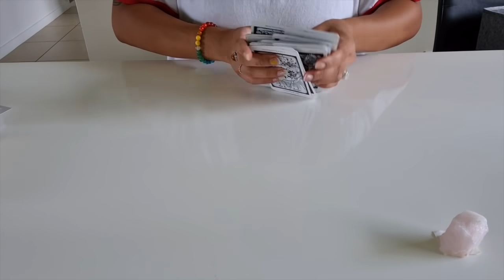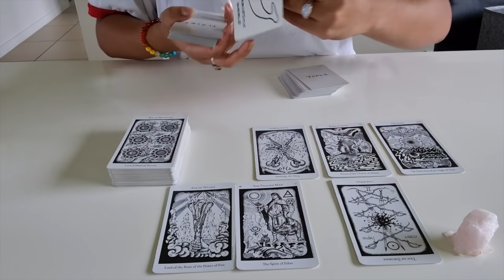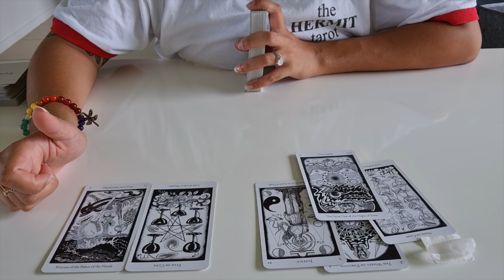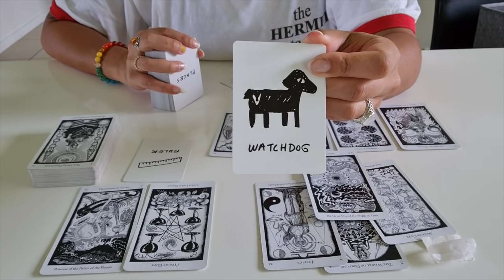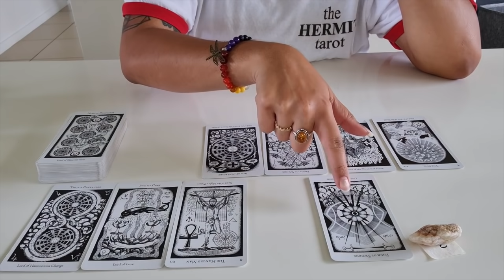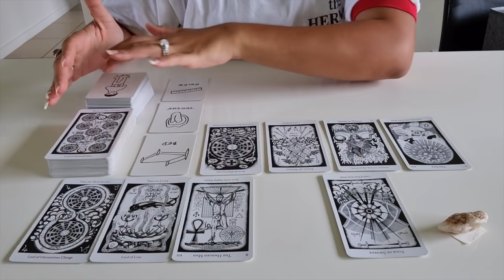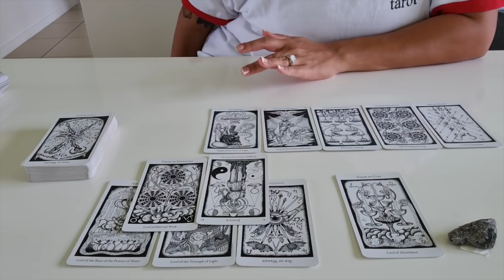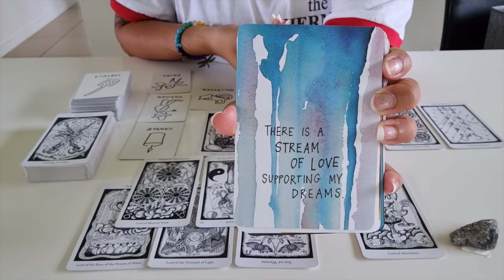// Pick A Card ~ 🔮 7 Days From Now 🔮 *timeless*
~ 🔮WELCOME🔮 ~

I am The Hermit Tarot and this is my FREE tarot reading channel. Today we are asking Spirit What Challenges, Blessings and Situations Can You Expect 7 Days From Now...?

As always, I aim to offer you clarity, guidance and support on your journey through love, life and everything in-between.

REMEMBER: You are in control of your actions, choices and decisions - this reading is intended to offer you clarity, guidance & support, based on the energy exchanged at the time you are viewing it. Nothing is set in stone.

~ ⏱TIMESTAMPS⏱ ~
*Song included could have additional messages in the lyrics*

Group 1 - 02:52
Group 2 - 22:25
Group 3 - 44:51
Group 4 - 01:06:51

~ 👕🃏MERCHANDISE🃏👕 ~

PLEASE do not feel obliged - several people have reached out requesting PayPal information - MASSIVE thank you to those who have already donated. It is not necessary but very appreciated

~ 🃏 DECKS USED 🃏 ~

The Hermetic Tarot Deck by Godfrey Dowson
The Deck of Character by Mama DOC
The Universe Has My Back by Gabrielle Bernstein

~ 💖PERSONAL READINGS💖 ~

I am not currently offering personal readings. As soon as this changes, I will be sure to let followers know on YouTube & Instagram.

Love + Light🙏🏾